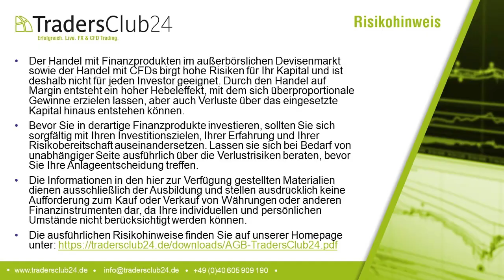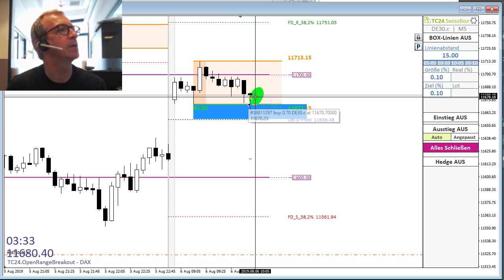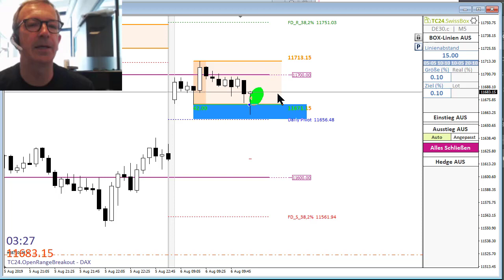TradersClub24 Dax Open Range Breakout Live Trade am 06.08.2019 Daytrading Forex